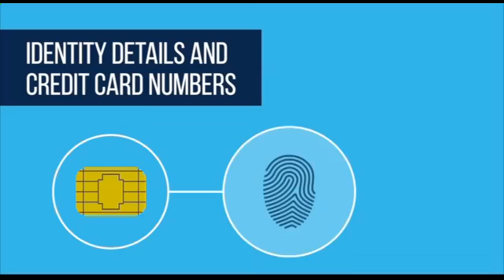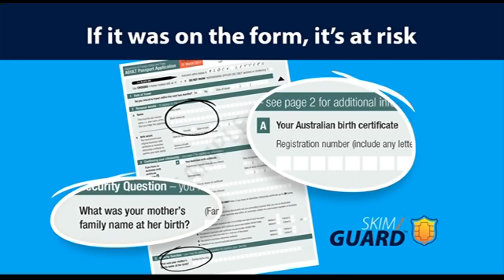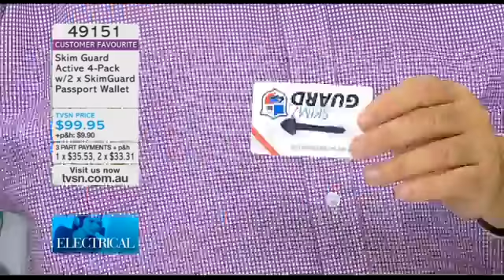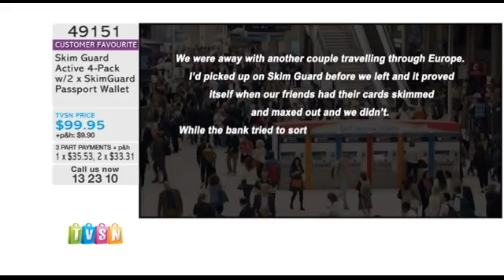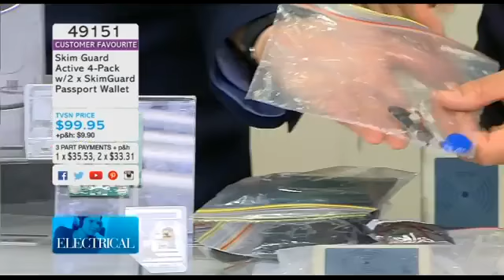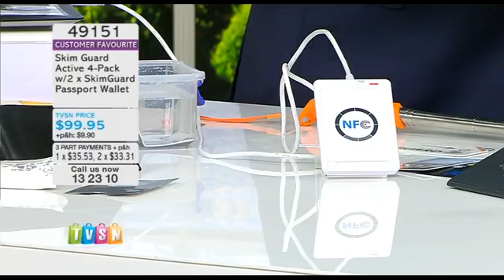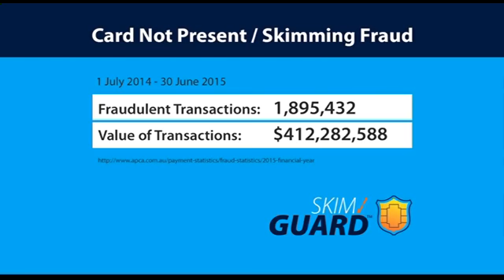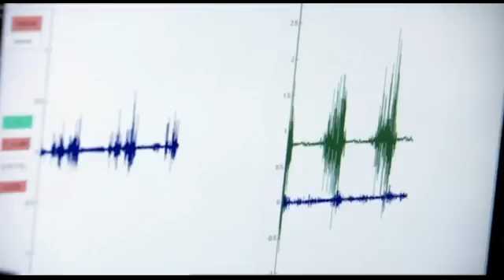Skimguard Security Explained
Learn about credit card and identity theft prevention, by watching this informative TV segment.